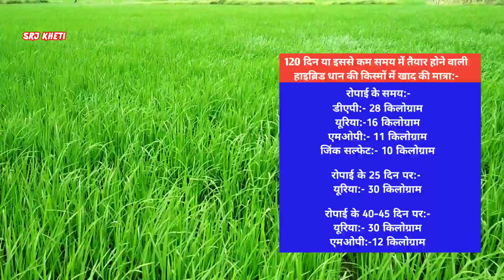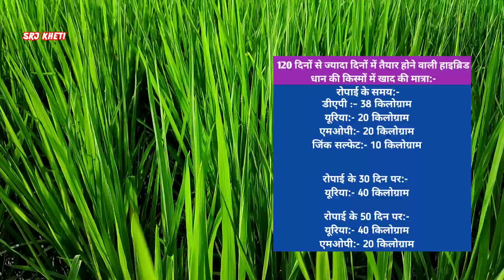धान में कितना डीएपी (DAP) डालें। कितनी मात्रा में डालें। धान की रोपाई के समय खाद। dhan me dap khad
aaj ki video me maine apko dhan me dap khad kab dale kitni matra me dale iske bare me bataya hai.